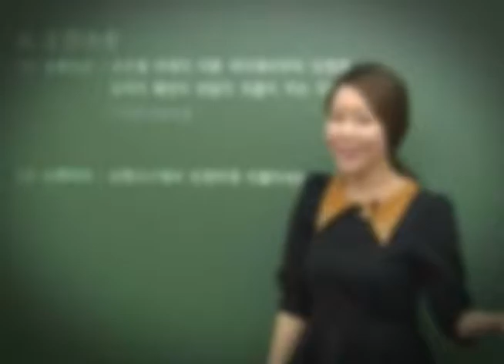[앨리펀쇼] 앨리의 Fun English 티져영상 - 스마트교육방송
신나는 중독영어, 뇌과학을 접목한 영어공부!
앨리펀쇼를 IPTV에서 만나보세요!

월-금 오전 9시 본방사수!